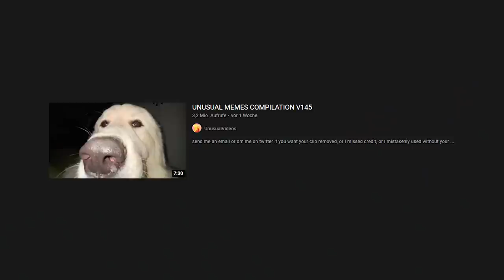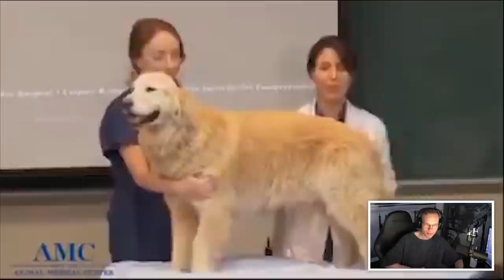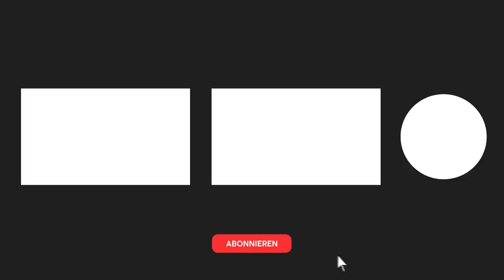TRY NOT TO LAUGH 51.0 😂 | Reaktion